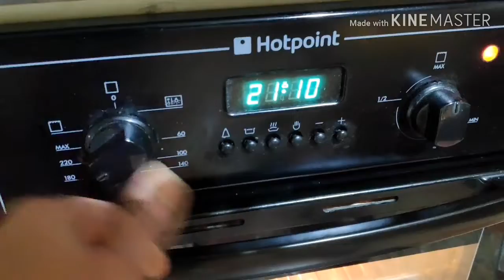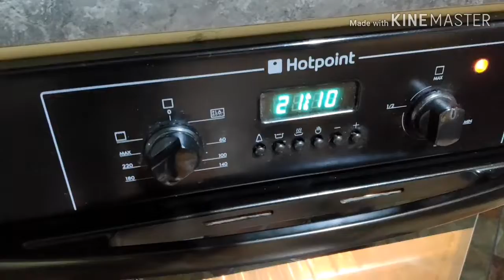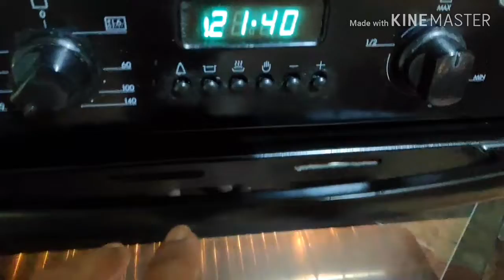Baking and Decorating a Cake || Our Wedding Anniversary Cake|| Heavenly Home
Hello friends,

I'm going to show you how I made and decorated my wedding anniversary cake.